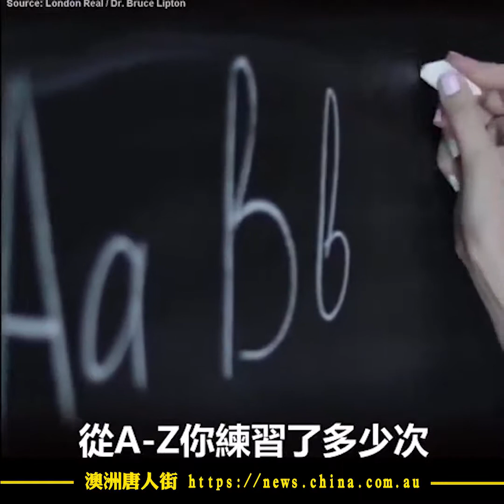95%的人生早已被程序化, 这就是为什么有钱人更加富有，穷人越加贫穷... 教授说得有道理，要仔细聆听了... 教你2个步骤如何刷新大脑程序！！！